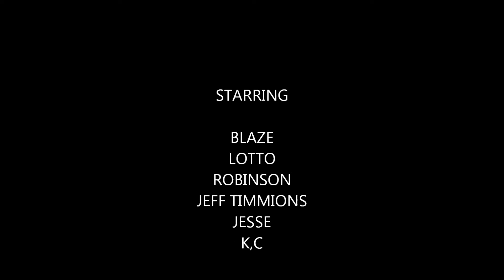NEW MUSIC FROM GENERAL BLAZE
DANCE TO THIS LADIES